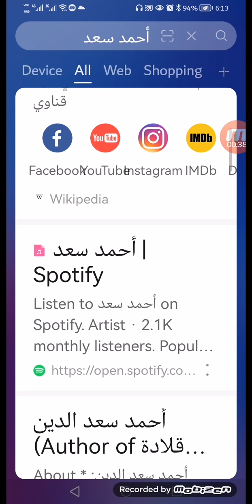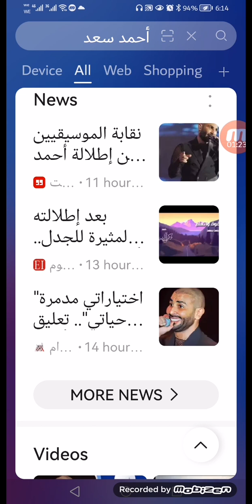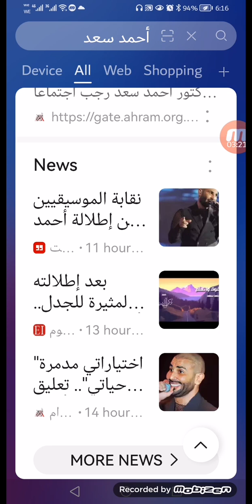التعليق علي ظهور أحمد سعد بمظهر مشين بحفل بالسعودية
تعليق من الشاعر هشام الصفطي علي ظهور الفنان أحمد سعد بمظهر غير لائق مؤخرا بحفل سعودي ولماذا حدث ذلك ودلالته و كيف نحاسب الفنانين وهل هم قدوة